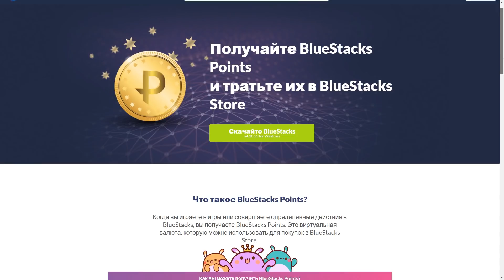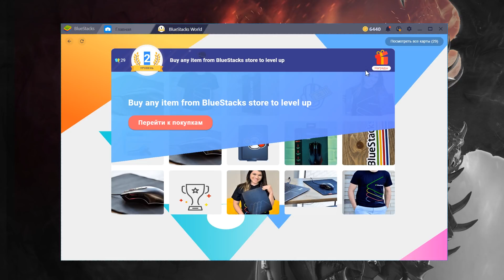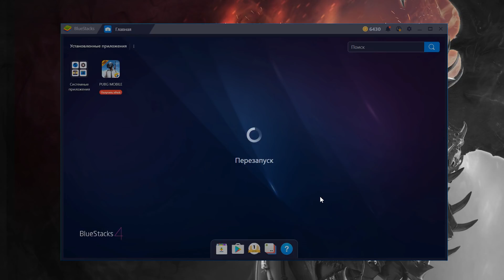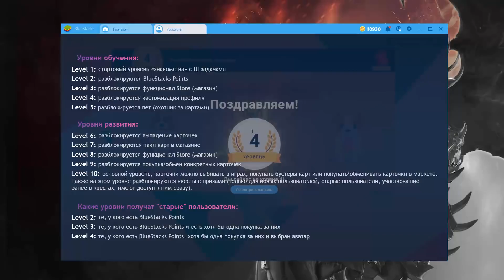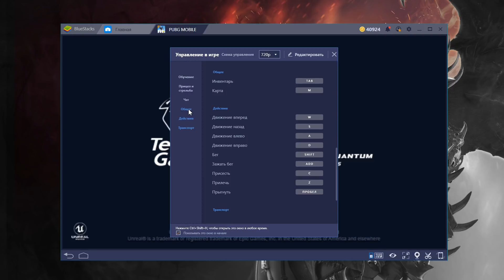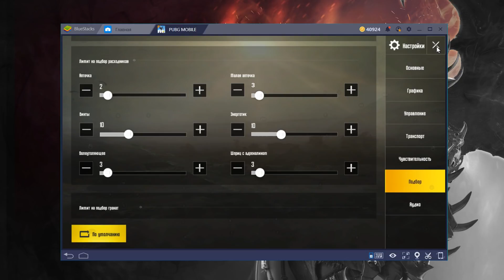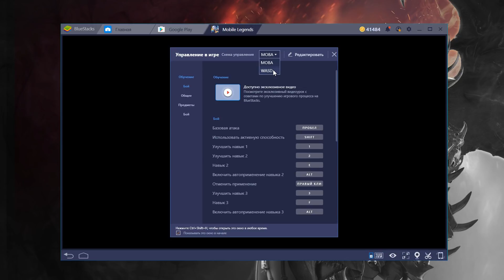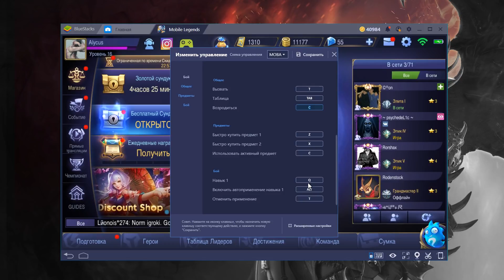🎬 BlueStacks 4 – Установка и настройка [PUBG Mobile & Mobile Legends]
Главное в BlueStacks 4:
📌 Новая архитектура "on demand' позволит более рационально использовать ресурсы ПК. Много работы в направлении производительности и оптимизации.
📌 Внедрена новая система управления (новый функционал и пресеты - 2000 предустановок для самых популярных игр)
📌 Упрощён и минимизирован интерфейс главного экрана
📌 Несколько доработан социальный хаб с квестами, карточками и магазином. Введены уровни прокачки и петы.
📌 Добавлен VBox5 с рядом изменений кода, связанного со звуком. Должно решить многие аудио-проблемы.
📌 Инсталлер теперь существует в двух версиях, под разную битность ОС.
📌 Добавлено lowered GL3 version. Должно решить проблему поддержки gl3 в приложениях.
📌 Поддержка профиля устройства S9